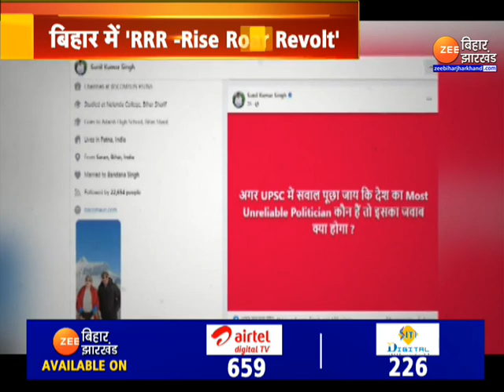Bihar Politics: Lalu-Nitish की दोस्ती में Shah की एंट्री..शाह से सांठगांठ का आरोप | Nitish Kumar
Bihar Politics: बिहार में नीतीश सरकार हिचकोले ले रही है. महागठबंधन के मंझधार में नीतीश सरकार ऐसी फंस गई है कि कभी भी बड़ा हादसा हो सकता है,...क्योंकि महागठबंधन ( Mahagathbandhan ) के अंदरुनी कलह में अब बीजेपी(BJP) के चाणक्य अमित शाह ( Amit Shah ) की भी एंट्री हो गई है. इसी बात को मुख्यमंत्री नीतीश कुमार ( CM Nitish Kumar ) ने हथियार बना लिया है. दरअसल, कल महागठबंधन विधानमंडल दल की बैठक हुई. बैठक में महागठबंधन में अंदरुनी कलह की ख़बरों से तिलमिलाये सीएम नीतीश कुमार ने विधान पार्षद सुनील सिंह ( RJD MLC Sunil Singh ) की क्लास लगा दी...और रिपोर्ट...